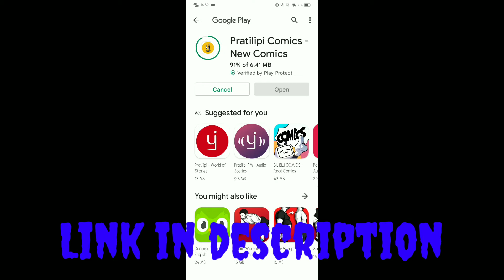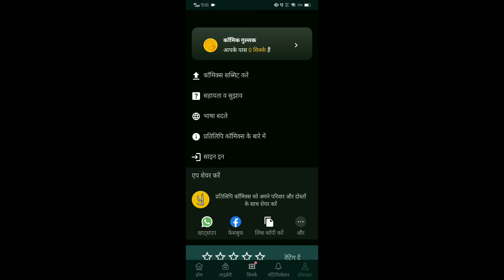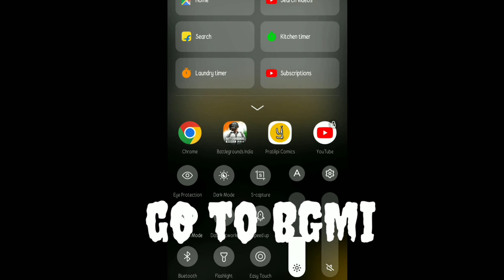Reedem code in bgmi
Hello guys ,

Redeem code available in bgmi

Direct download and read comics